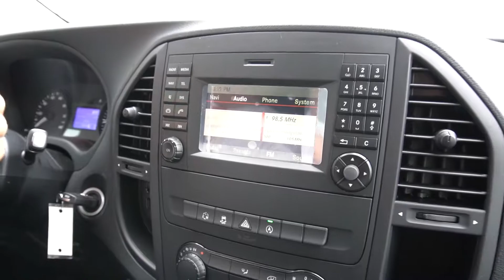2019 Mercedes-Benz Metris Van tour with Kurt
Please inquire with team about availability, lease specials, finance offers, questions, personalized video tours, and appointment/demo request on this dreamy German unicorn at Mercedes-Benz of Manchester in Manchester New Hampshire!